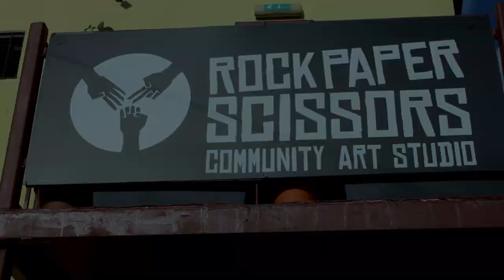Spoken Word Event Trailer - Scripted Development Season For The Soul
Example of recent commissioned work for the Ipswich Weekender Event funded by Ipswich Borough Council (videography). Scripted Development and Pop Print Studios hosted a creative evening of entertainment, art and music featuring the legendary Dj Samira. Location: Dove St Studios, Ipswich.

Performers Included:

Hannah Aria
Santana Hard-Corr
Jackie Montague
Raph- @Social_Alchemist1
Monica Rose
Layla